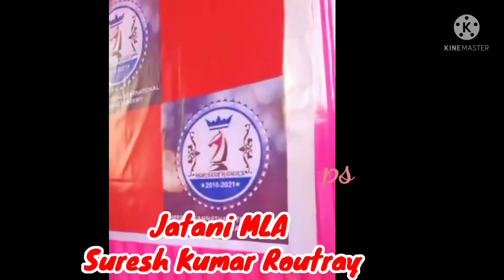January 19, 2022